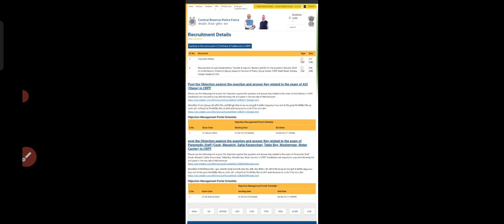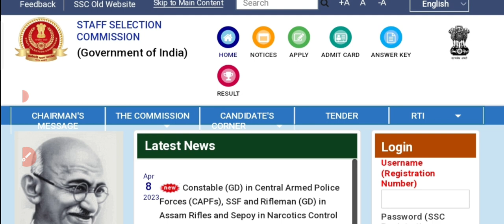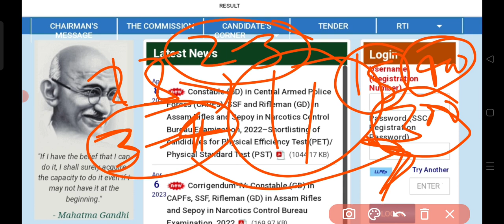ssc gd physical Postponed ! new date जारी |ssc gd physical admit card 2023 |ssc gd pet/pst date 2023